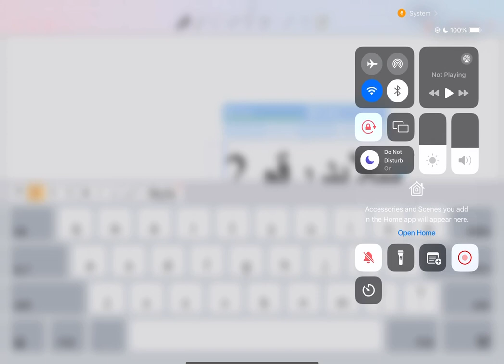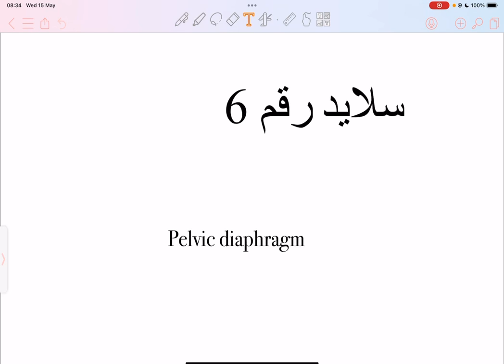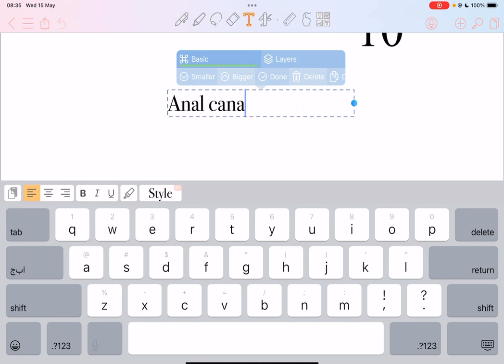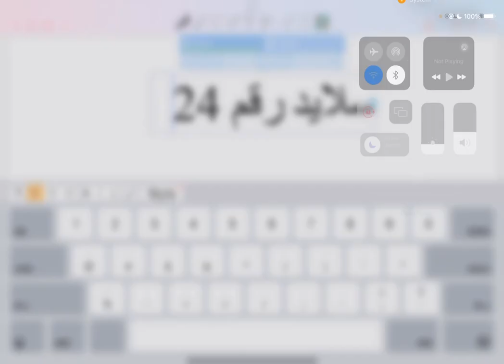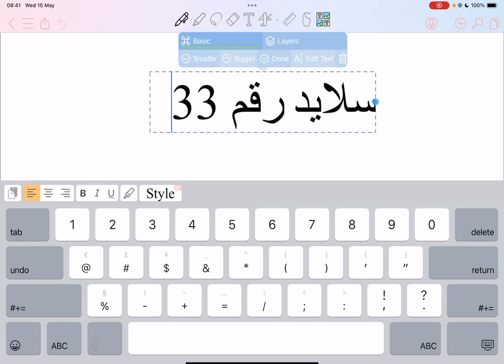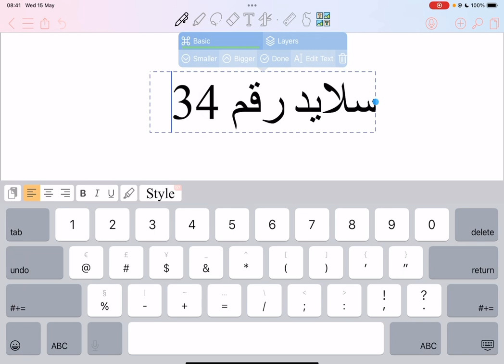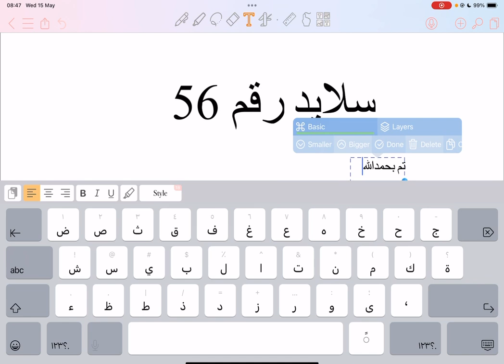Anatomy lec9 Dr. Ramada